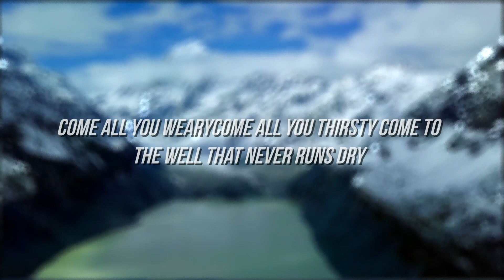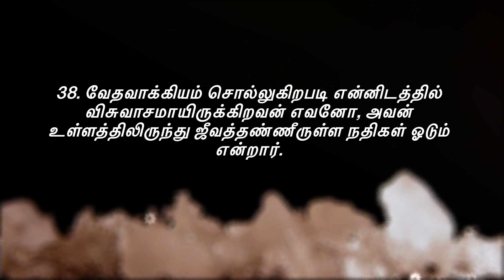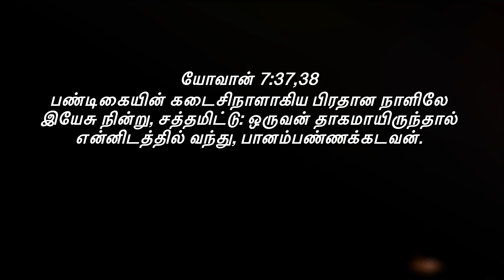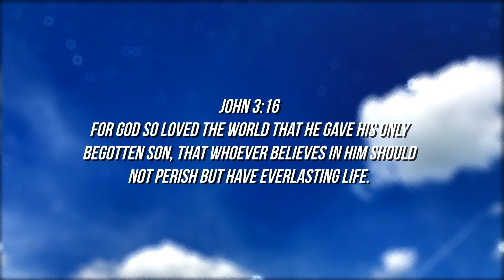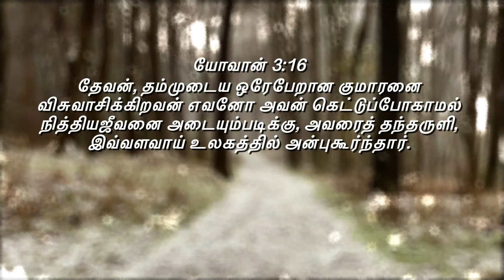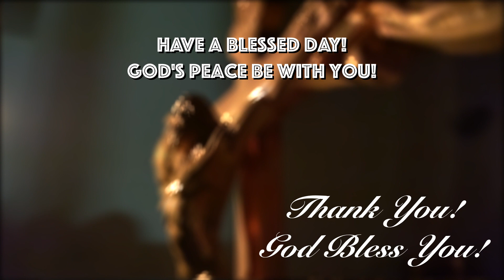If anyone is thirst, let him come to Me & drink.